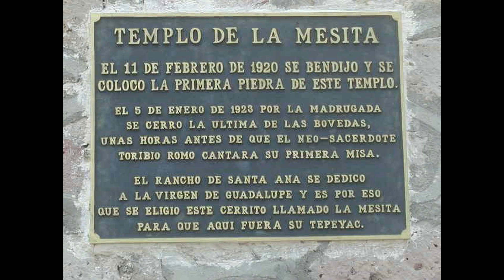Santo Toribio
Fr. Toribio was a priest during the Cristero Wars when the Mexican government began persecuting the Church and it's believers.  Fr. Toribio became a fugitive like many others.  He was eventually caught and put to death.  Fr. Toribio was canonized in 2000 by Pope Saint John Paul II, with 24 other Mexican martyrs.  Today, Fr. Toribio is seen as a friend and intercessor for migrants and the undocumented.

Nació en Santa Ana de Guadalupe, ranchería (actualmente, con 390 habitantes) que pertenece al municipio de Jalostotitlán, en la zona de Los Altos de Jalisco, el 16 de Abril de 1900. Fue hijo de Patricio Romo Pérez y de Juana González Romo, quienes lo llevaron a bautizar al día siguiente de su nacimiento a la parroquia de la Vírgen de la Asunción.

Como todos los niños, acudió a la escuela parroquial de su pueblo y a la edad de doce años, por consejo de su hermana y con el apoyo de sus padres, ingresó al Seminario auxiliar de San Juan de los Lagos. María, además de hermana, fue una celosa promotora de la educación de Toribio. Sus padres oponían resistencia a que estudiara, pues era un apoyo en las faenas propias del campo. "Quica", como era llamada familiarmente María por sus parientes más cercanos, incluso contribuyó a infundir en él su vocación y fue quien lo acompañó en todos sus destinos para auxiliarlo.